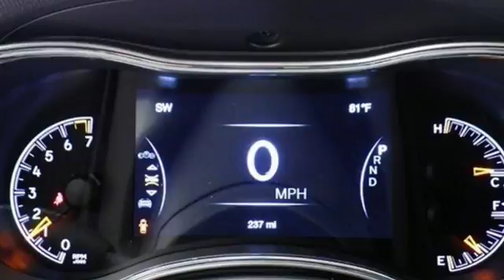New 2018 Jeep Grand Cherokee Oshkosh WI Sheboygan, WI B9410 - SOLD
Year: 2018
Make: Jeep
Model: Grand Cherokee
Trim: Altitude
Engine: 6 Cyl. 3.6 L
Transmission: Automatic
Color: Granite Crystal Metallic Clearcoat
Interior: Black
Stock #: B9410
VIN: 1C4RJFAG0JC217471
New Price! 2018 Jeep Grand Cherokee Altitude Crystal Metallic 3.6L V6 24V VVT 8-Speed Automatic 4WD4WD, 1-Year SiriusXM Guardian Trial, 1-Year SiriusXM Radio Service, 5-Year SiriusXM Traffic Service, 5-Year SiriusXM Travel Link Service, 8.4' Touchscreen Display, Altitude Grille, Altitude IV Package, Apple CarPlay, Auto-Dimming Rear-View Mirror, Gloss Black Rear Fascia Applique, Google Android Auto, GPS Navigation, HD Radio, Integrated Voice Command w/Bluetooth, Power 8-Way Driver/Manual Passenger Seat, Power Liftgate, Radio: Uconnect 4C Nav w/8.4' Display, Security & Convenience Group, Security Alarm, SiriusXM Traffic Plus, SiriusXM Travel Link, Universal Garage Door Opener.Sheboygan Chrysler Dodge Jeep Ram has an experienced and reliable Service and Parts Department, open extra hours to help fit our customers' hectic schedules; and, as always, Sheboygan Chrysler Dodge Jeep Ram offers competitive pricing for your automotive maintenance needs. Customer satisfaction is our highest priority, and our staff is committed to achieving this goal in every aspect of our business. Sheboygan Chrysler Dodge Jeep Rm offers a full selection of service areas including: Price does not include Tax, Title, License and Service Fee. Price includes: $2,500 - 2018 GL-MW Retail Consumer Cash **CJ1. Exp. 07/05/2018, $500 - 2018 Jeep Celebration Retail Bonus Cash 28HJX. Exp. 07/05/2018

Address:
3400 South Business Drive